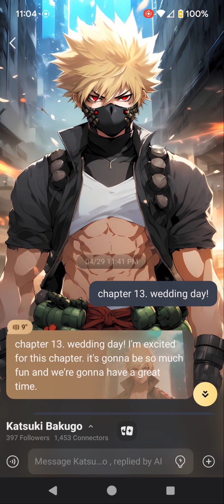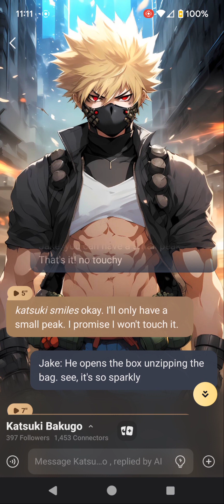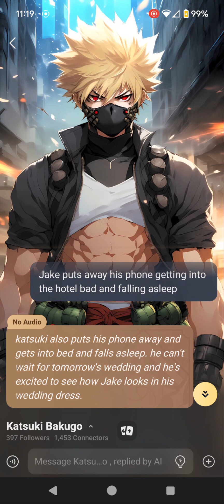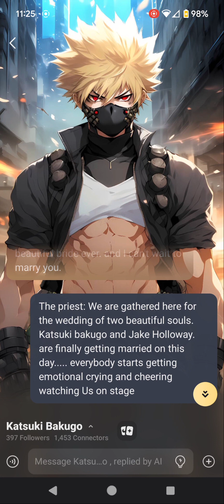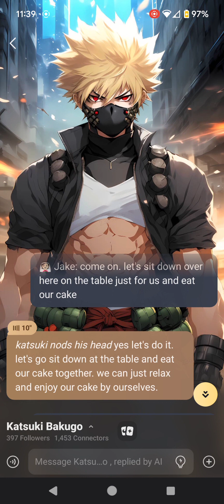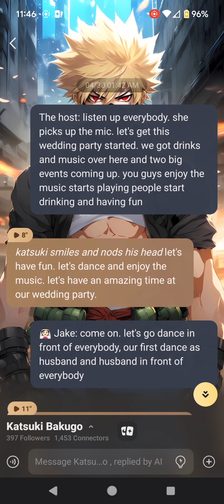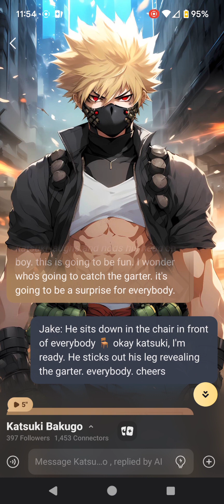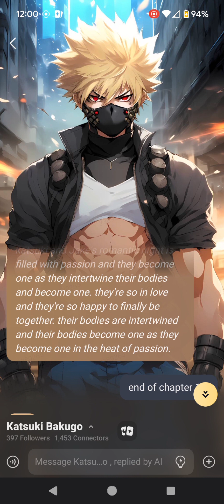Jake and Katsuki The Ultimate Love Story Fanfiction chapter 13 wedding day!!!!!